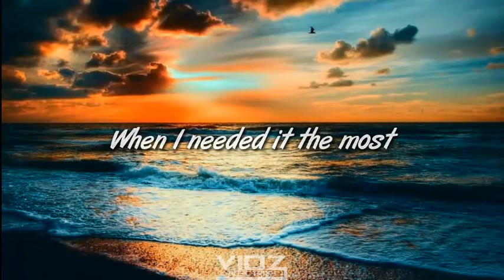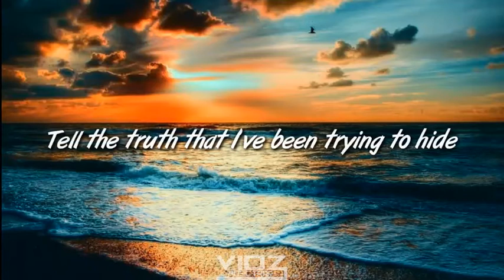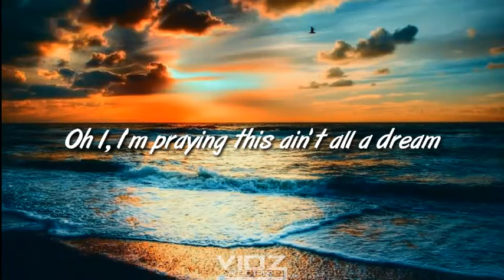The Vamps -All Night feat. Matoma (Lyrics Music)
Lyrics

I been up all night, no sleep
'Cause I feel like I'm always dreaming
All night, no sleep

Sometimes I tend to lose myself when I'm out here on my own
I never seem to get it right, but I guess that's how it goes
Ever since you came around, can't nobody hold me down
You showed me how to find myself when I needed it the most

Wide awake, that's okay, as long as I'm with you
I'll be up all night, no sleep

I'm never gonna find my way
If I don't learn to let go
The past is the past, today is today
And there's things I can't control
The circles underneath my eyes
Tell the truth that I've been trying to hide
I've been waiting for you way too long
Won't you come and take me home
Oh I, I'm praying this ain't all a dream
Can you, you, wake me up before you leave

Whoa, as long as I'm with you